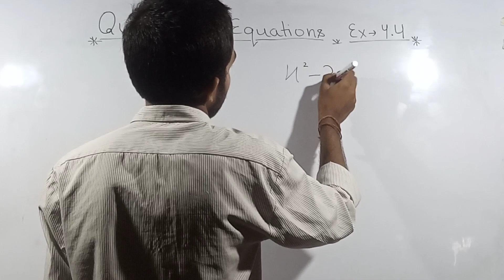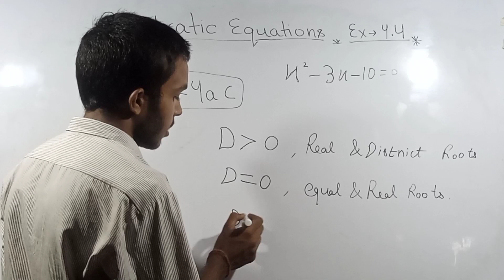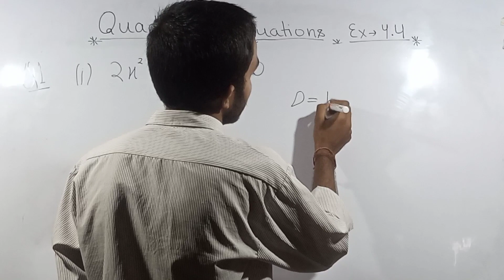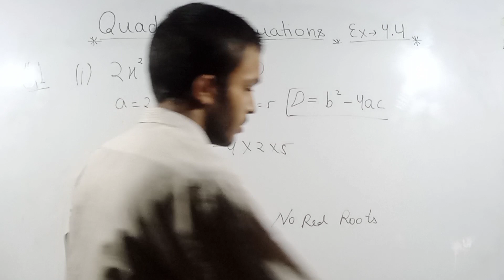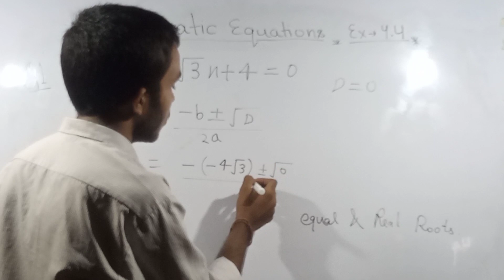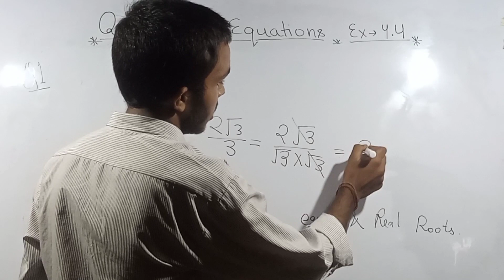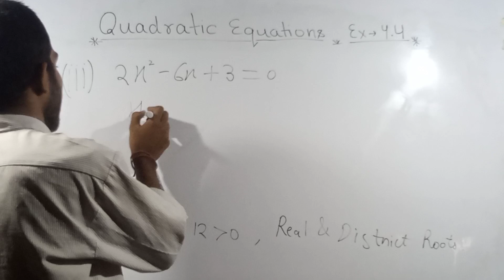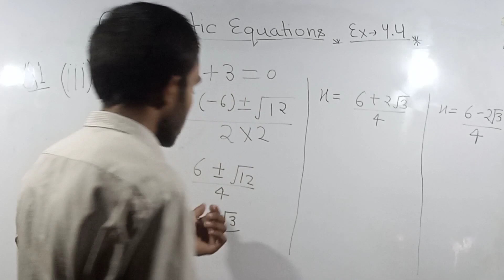Quadratic Equations | Class 10 Math Chapter 4 | Quadratic formula | Ex 4.4 Q1 | Batch 2023-2024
Quadratic Equations | Class 10 Math Chapter 4 | Quadratic formula | Ex 4.4 Q2 | Batch 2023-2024 |

quadratic functions1how to solve a quadratic equation by factoring
what is a quadratic equation
exercise 4.4
Ex4.4Q1
ex4.4q1
ex4.4ex 4.4 class 10
maths ex 4.4
ex 4.4 q1 class 10 ncert math
10th ex 4.4 q1
10th ex 4.4 q1
ex 4.4 oneshot
ex 4.4 complete
q1 class 10 ex 4.4

Make Your Basics Super Strong and Become Pro in Maths

TELL YOUR SUGGESTIONS IN COMMENT BOX

Title Provide its realistic after watching its full content along with notes.
This content deals with following listed sub topics:-Ex 4.4 Q1

(Math by sk vishnoi)